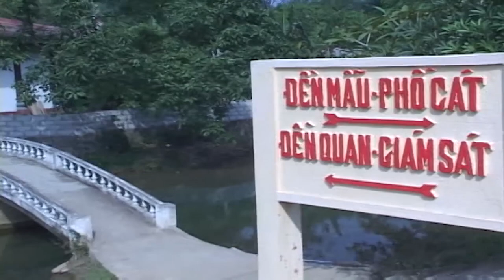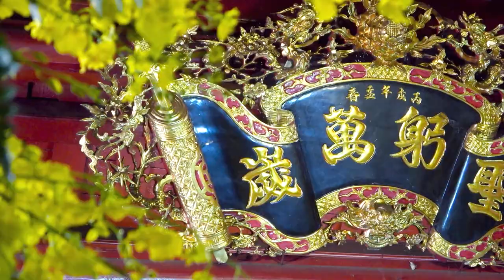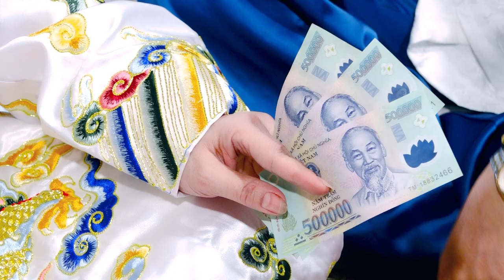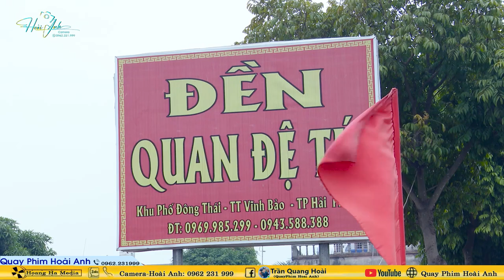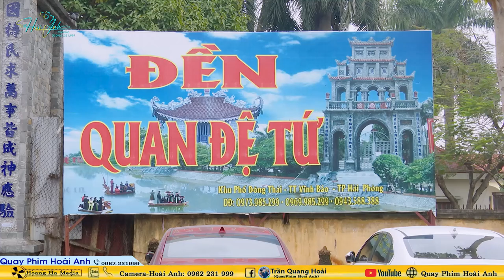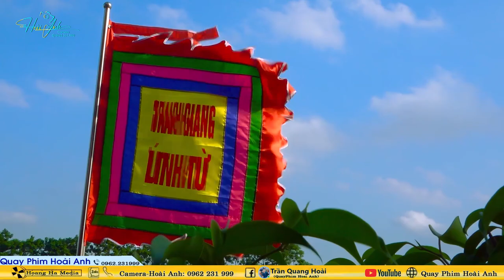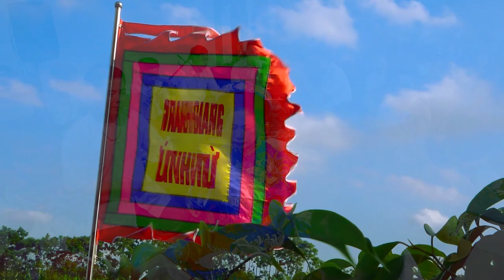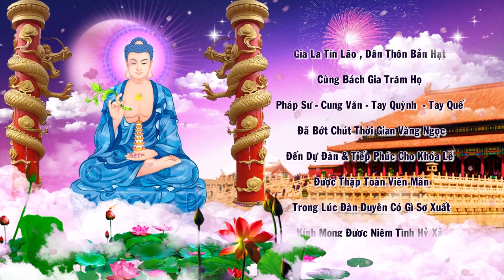ĐỒNG THẦY ĐẶNG THỊ BÍCH LIÊN DẪN TRÌNH ĐỆ TỬ PHU THÊ HỌ VŨ-HỌ NGUYỄN ĐÓN TIỆC Cậu Bé LỆCH